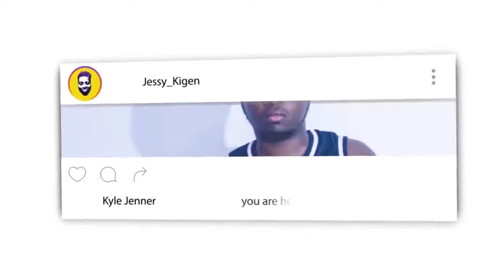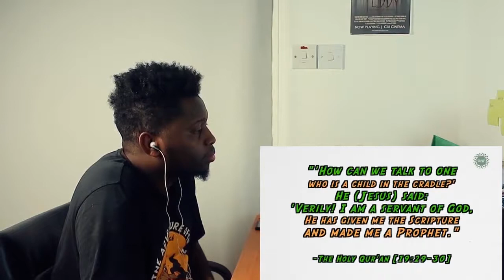10 Things about JESUS in Islam | BISKIT REACTION VIDEO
Listen to our Podcast :
Podbean

🎬 GEAR I USE 🎙:
 CAMERA -

📖 REACTION DEFINITION:

. re·ac·tion
   rēˈakSH(ə)n/
   noun

jessy Kigen
Haspolat-lefkosa,via mersin 10,Turkey (cyprus international university)
mersin, turkey,99010